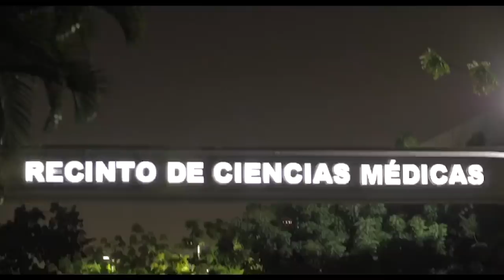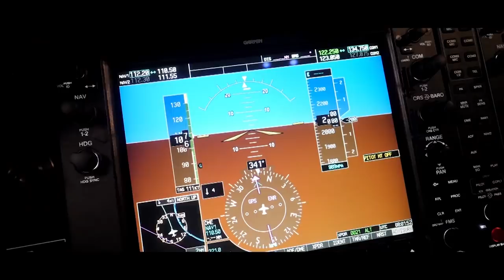Miss World Head to Head Challenge - Group 14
Head to Head Challenge Episode 14 - Group 14
Hyatt Place, Sanya City Center

Martinique, Netherlands, Belarus, Curacao, Puerto Rico, Singapore

There are 4 ways to vote for your favourite contestant to advance to Round 2 of the Head to Head Challenge.

Voting is open and closes on November 28th.

1. Liking their OFFICIAL Miss World Contestant Facebook

2. Voting for them on the Miss World - Click the link, click the contestant, and click VOTE.

3. Liking and commenting on their photos on their OFFICIAL MobStar accounts.

4. Voting for them on Model Power Live - Click the link, click the contestant and click like.

The contestant who performs the best among all four platforms will advance to Round 2 of the Head to Head Challenge.